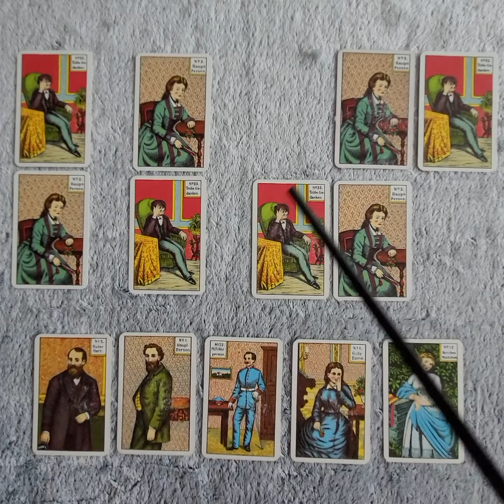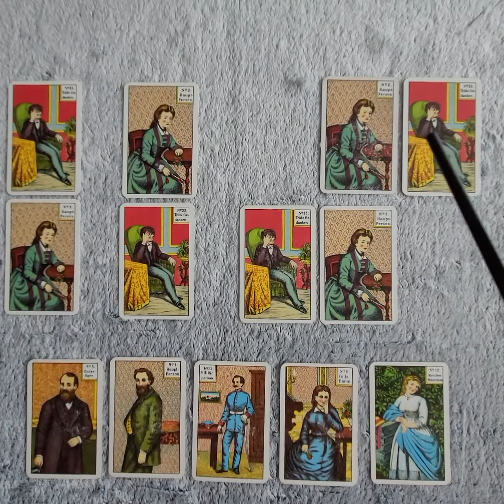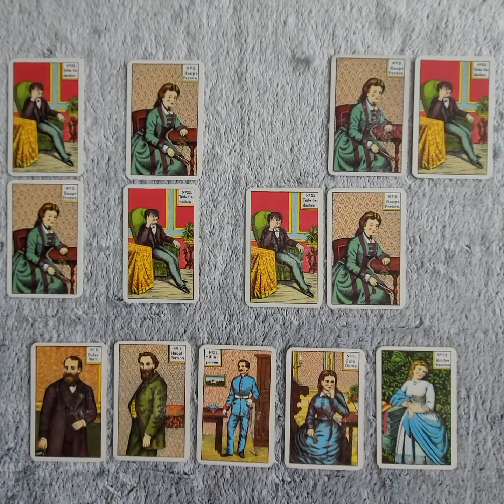022-021Der Draht zum Universum.. - Faszination des Tarot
Playlist: Dem Geheimnis auf der Spur - "der Code der..."  -   Tarot
Deutung der Kipper-Karten... - mehr als 2.000 Bedeutungen und. von einer Kartenlegerin erklärt -